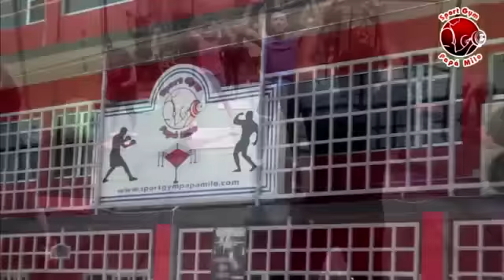Hablemos de lucha 22 de julio 2016 completo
Hoy con Los Psycho Circus Vs Los Xinetes del Apocalipsis por el campeonato de Tríos AAA.
Street Boy vs Lemus Jr por el campeonato peso medio Triple a Zon Norte,
The Tiger y Sniper contra Black Xtreme y Shadow Boy.
Entrevistas a Amenaza del Norte II,Psycho Clown,Street Boy, Lemus Jr.